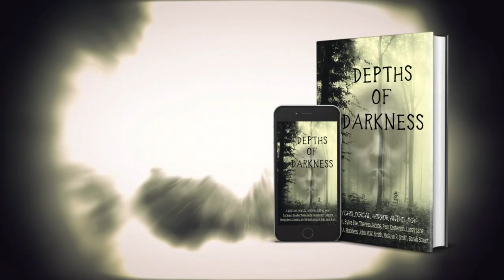Depths of Darkness: A Psychological Horror Anthology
Let the Nightmares Begin...

Dare you venture into these macabre worlds created for your ‘entertainment’? Whether or not they are publicly admitted, many of us have a fear or phobia. A phobia is an irrational fear. True terror, on the other hand, can evolve from no more than a belief, or a thought, provoked by a situation, or rapidly changing circumstances. Remember, your thoughts can be your worst enemy, and the better your imagination, the more terrifying your world can become.

Here, you will find a wide selection of atmospheric tales by members of the Indie Author Support and Discussion group.

Hell Fire by Tom Benson
Dwelling in the Shadows by Sylva Fae
Pyrohypnosis by Melanie P. Smith
The Round House by Penny Luker
A Fate Worse Than Death by P.A. Rudders
Thimbles at Dawn by Sarah Stuart
The Prophecy by Lacey Lane
Lion by John M.W. Smith
Only the Lonely by Theresa Jacobs
The Jacket by Pam Kesterson
The Memorial by Sarah Stuart
Be Careful What You Wish For by P.A. Rudders
Pain Relief by Tom Benson
Mistaken Identity by Penny Luker